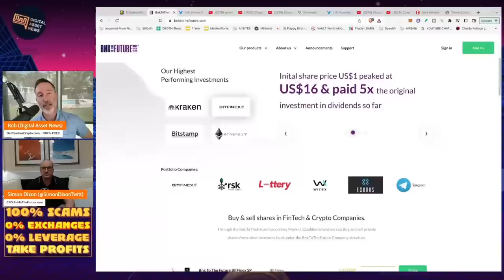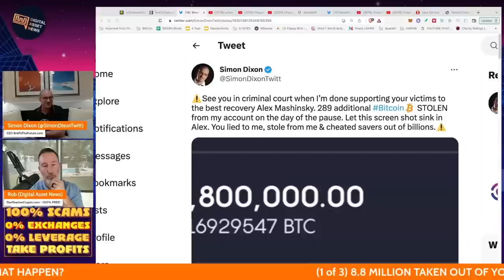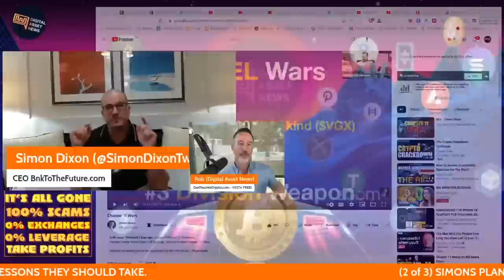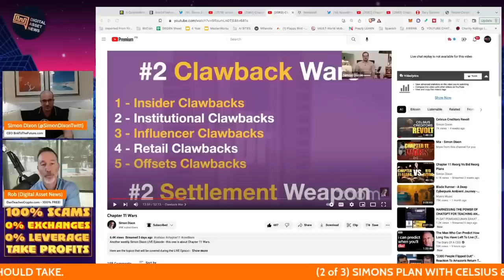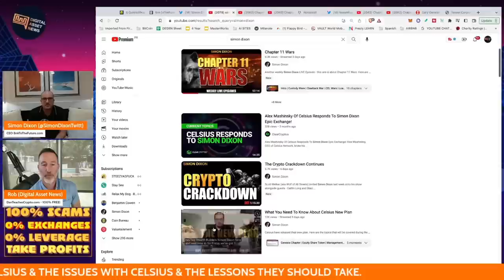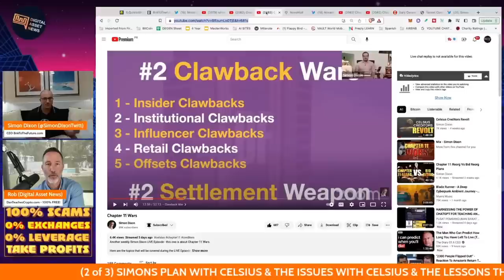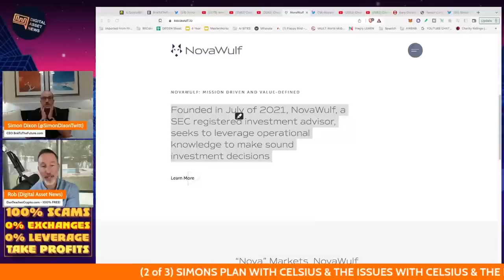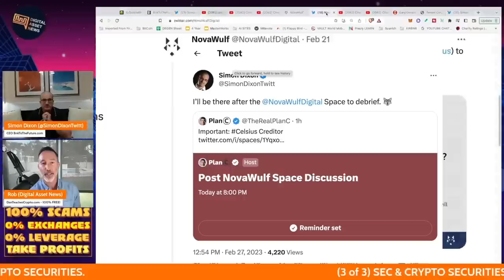CELSIUS STOLE 8.8 MILLION FROM HIM. HOW HE’S FIGHTING BACK.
Simon Dixon has been a vocal proponent of the RETAIL investor in Celsius and with new developments comes new information that we need to discuss. One of those is the CRIMINAL case coming for Celsius based on items we discuss today.

●▬▬▬▬▬▬CELSIUS/VOYAGER TIMELINE▬▬▬▬▬▬▬●

0:00 - Market Recap | Topics Overview
2:04 -

●▬▬▬▬▬▬CRYPTO ESSENTIALS▬▬▬▬▬▬▬●

●▬▬▬▬▬▬▬▬FOLLOW D.A.N.▬▬▬▬▬▬▬▬▬▬●

●▬▬▬▬▬▬▬▬STRATEGIES▬▬▬▬▬▬▬▬▬●

●▬▬▬▬▬RECOMMENDATIONS▬▬▬▬▬●